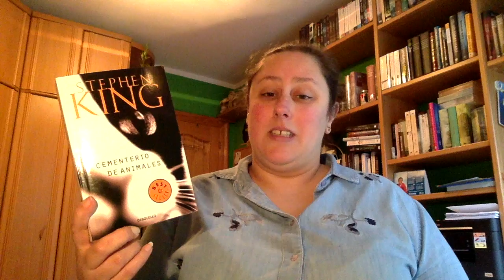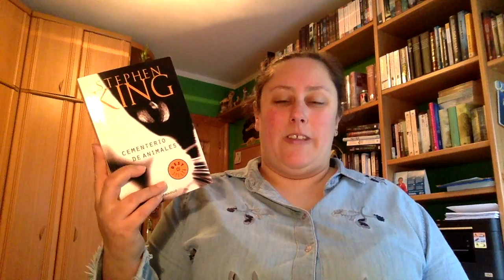Review Cementerio de Animales Stephen King